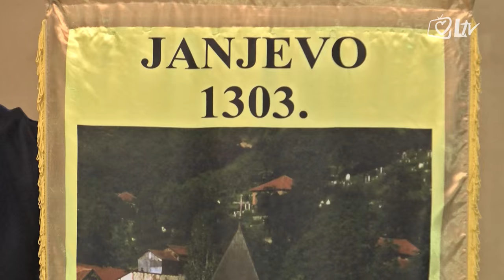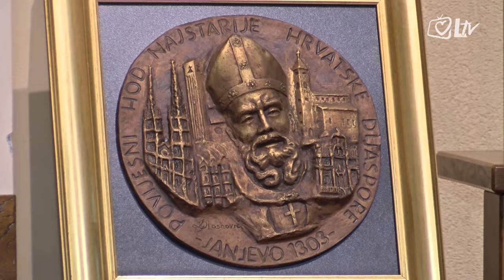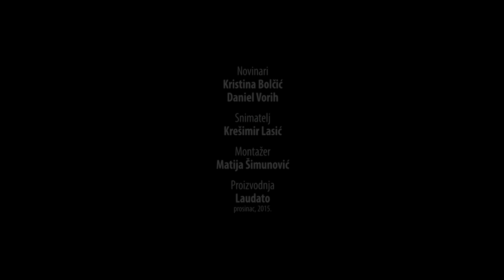Proslava blagdana sv. Nikole, zaštitnika Janjevaca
Proslava blagdana sv. Nikole, zaštitnika Janjevaca, održana je u župi Sv. Leopolda Bogdana Mandića u Gornjoj Dubravi, gdje je prisustvovalo mnoštvo janjevačkih vjernika. Misno slavlje predvodio  je umirovljeni vojni ordinarij mons. Juraj Jezerinac.